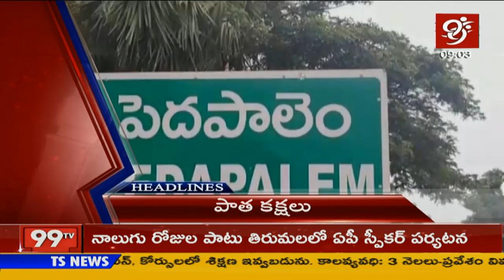9 PM Head Lines | Telugu Latest News | 01-07-2020 | 99 TV Telugu